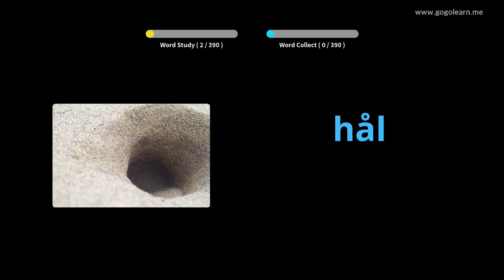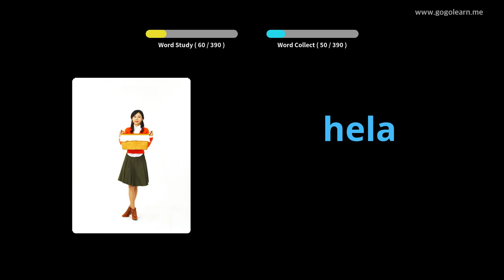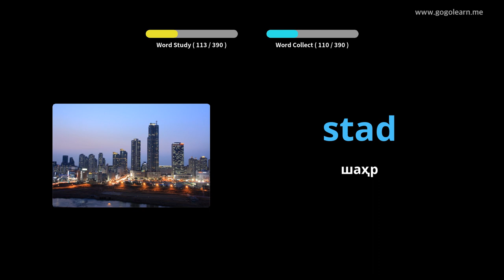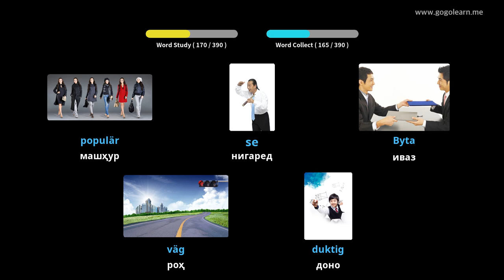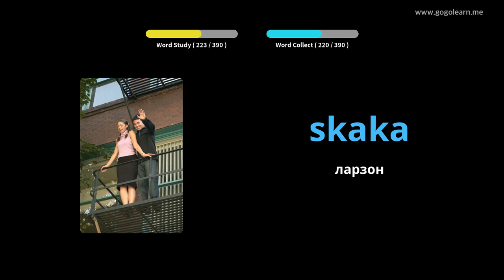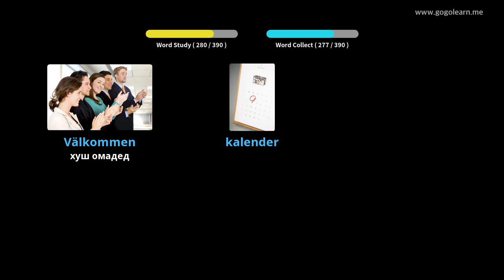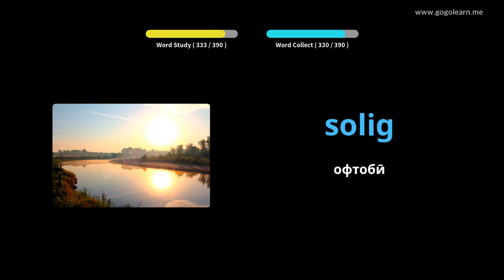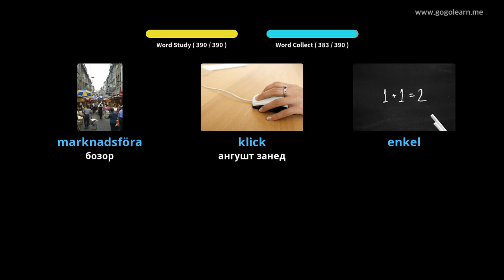Мактаби миёнаи вокалии Шветсия 1 | Golearn